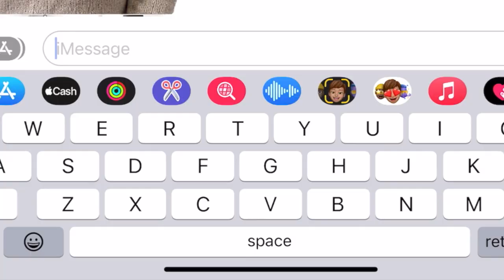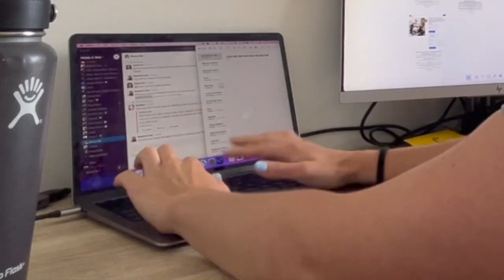SLOB #15: Bea Gets Covid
You really have to love me (or be really bored) to watch this one. Cheers to health